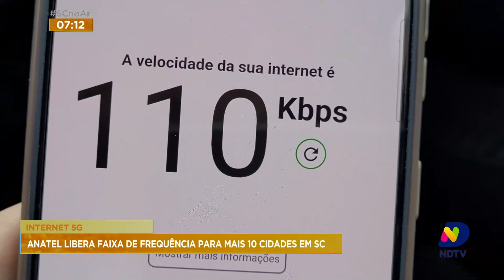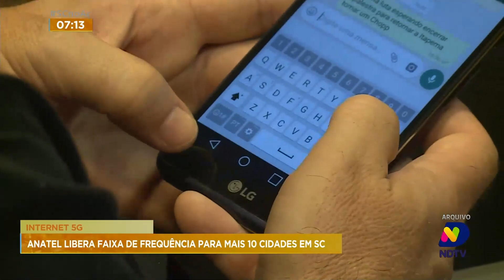Internet 5G: Anatel libera faixa de frequência para mais dez cidades em SC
A Agência Nacional de Telecomunicações (Anatel) destaca que essa liberação da faixa não significa que redes do 5G serão instaladas de imediato nas localidades. A instalação antecipada de estações de quinta geração depende do planejamento individual de cada prestadora. Confira.